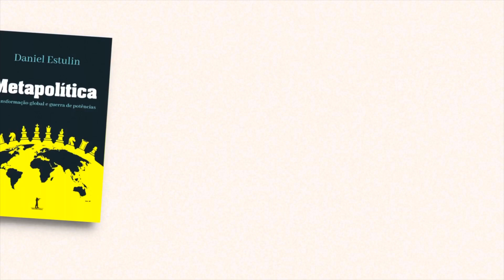lSS0 F0l MUlT0 ESTRANH0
Dicas livros Daniel Lopez:
1- Manual de Sobrevivência do Conservador no século XXI - Daniel Lopez